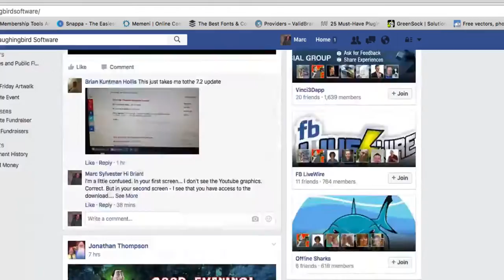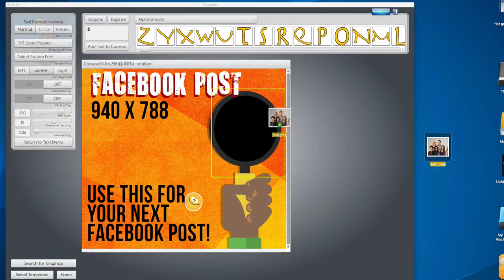Laughingbird Software image in a shape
There was a post asking if it was possible to put a custom image into a circle shape. It is possible!  :D  And I wanted to show you how to do this.